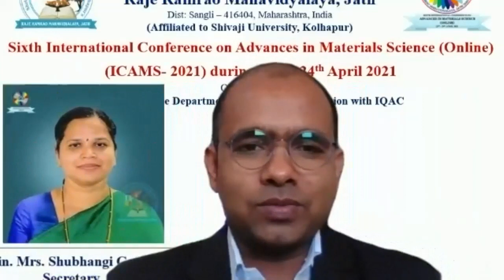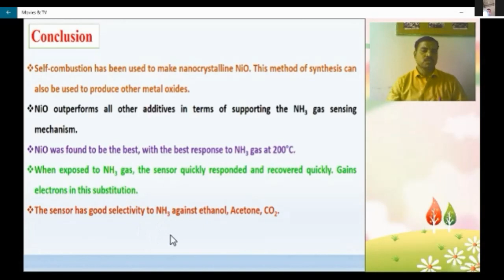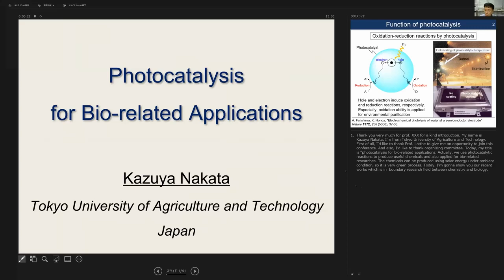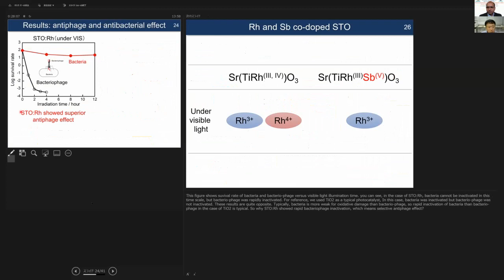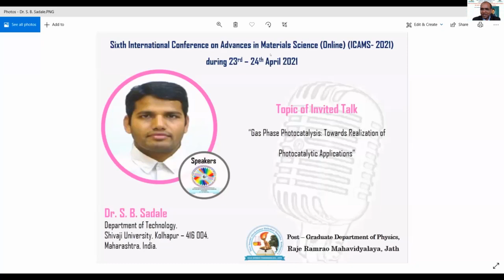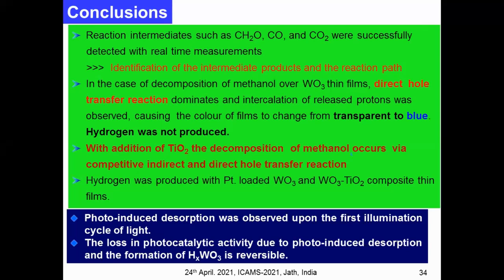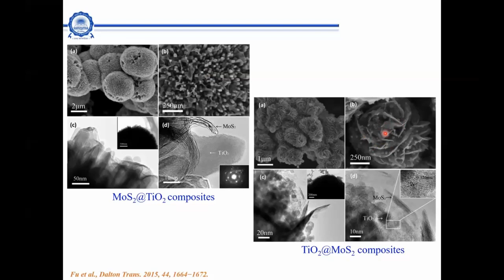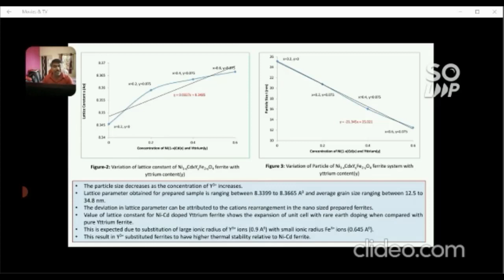Part 3 : Sixth International Conference on Advances in Materials Science (Online) (ICAMS – 2021)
Sixth International Conference on Advances in Materials Science (Online) (ICAMS – 2021) organized by Post – Graduate Department of Physics and IQAC of Raje Ramrao Mahavidyalaya, Jath – 416 404, Dist – Sangli, Maharashtra, India during 23rd - 24th  April 2021.